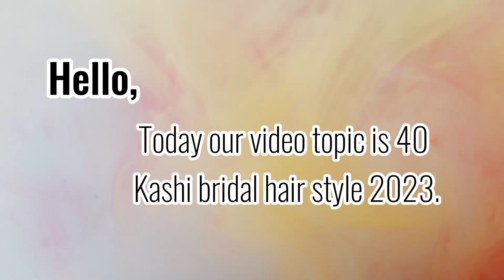Kashi bridal hair styles ideas 2023 for girls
your searches .

trending videos, Pakistan 1st kashees beauty parlor, trending makeup look, kashees makeup, kashees dulhan hair styles ideas
mermaidbraid, BridalHairstyle, hairstylegirl, hairtutorial, kasheeshairstyle, hairstyle, konain, Beautysalon, Konainbeautysalon, mayohairstyle, Kashees, Messybraid, extension, mayoHairstyle, mehndimayobridalhairstyle, Valimahairstyle, Barathairstyle